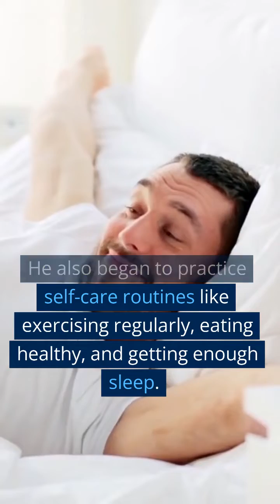Overcoming Bipolar Disorder